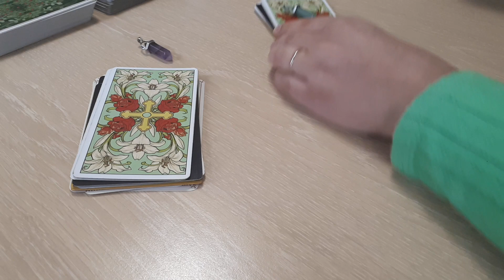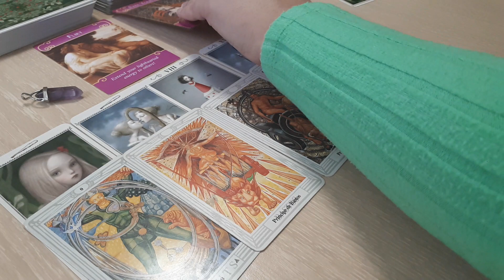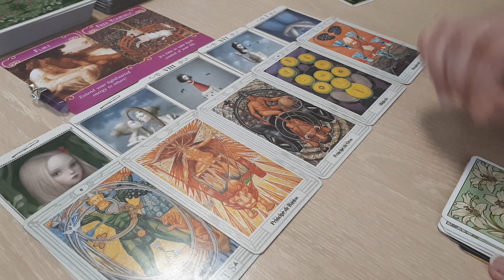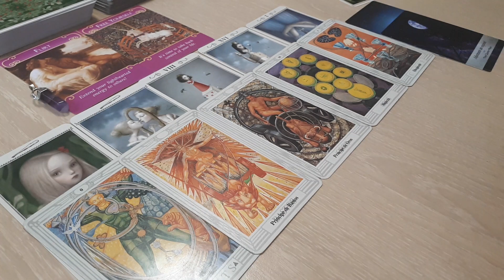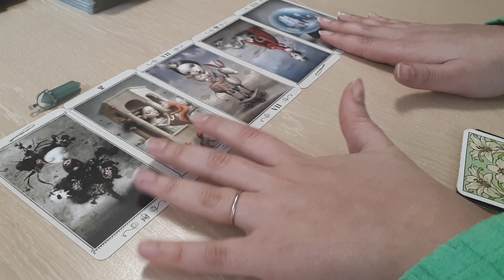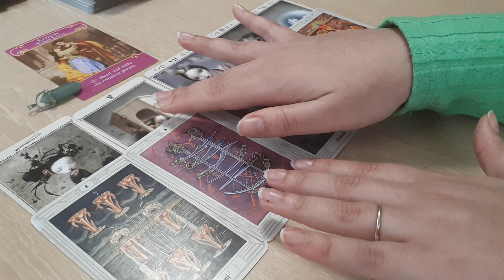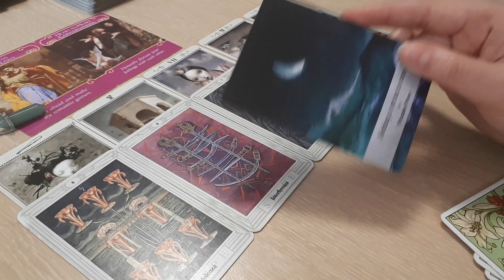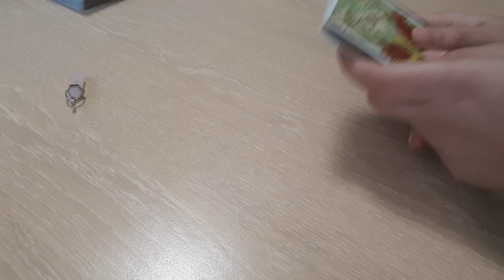Come andranno le cose tra te e questa persona? Pt 1 ❤ EVOLUZIONE AMORE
🌟 ✨ Video a scopo ludico 🌟 ✨

🌟 ✨ Lasciaci nei commenti la richiesta per un nuovo video interattivo!! Saremo lietissimi di accontentarti!!! 🌟 ✨